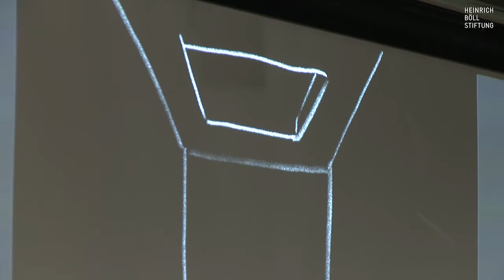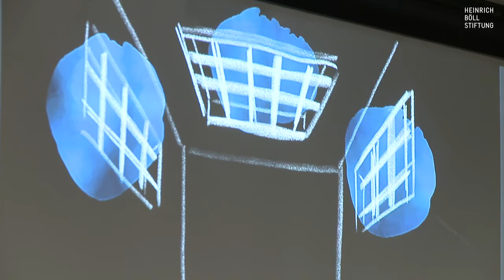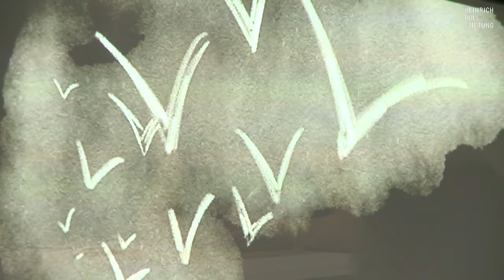Ukraine, 5 Uhr morgens - Eine szenische Lesung mit anschließender Diskussion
Der brutale russische Überfall auf die Ukraine führt zu einem unvorstellbaren Ausmaß an Zerstörung, menschlichem Leid und Vertreibung der Zivilbevölkerung. Gleichwohl markiert der 24. Februar 2022 nicht den Anfang des Krieges, sondern einen weiteren Eskalationsschritt in einem langen, blutigen Konflikt, der bereits vor acht Jahren mit der illegalen Besatzung der Krim und Destabilisierung der Ostukraine durch Russland begann. Schon damals wurden die Weichen für die autoritäre, imperialistische und völkerverachtende Politik des Putin-Regimes gelegt und in den darauffolgenden Jahren systematisch umgesetzt.

Die szenische Lesung „Ukraine, 5 Uhr morgens“ mit anschließendem Podiumsgespräch stellt die beiden Zäsuren in den Zusammenhang und reflektiert die Bedeutung der Entwicklungen auf der Krim für die ukrainische Gesellschaft und den Krieg im ganzen Land.

Die Auszüge aus dem Theaterstück "Krim, 5 Uhr morgens" der Autorinnen Natalia Vorozhbyt und Anastasia Kosodii illustrieren die Menschenrechtslage und Verfolgung insbesondere der indigenen Volksgruppe der Krimtataren auf der Krim unter dem russischen Besatzungsregime. Das Bild wird in einem zweiten Teil durch aktuelle Beiträge aus dem Kriegstagebuch von dem Theaterdramaturgen Pavlo Arie ergänzt.

Die Gäste des Podiumsgespräches setzen die tragischen, persönlichen Erlebnisse und Schicksale in den größeren Zusammenhang der Bedrohung der ukrainischen Gesellschaft. War der jetzige große Krieg nur die logische Konsequenz aus dem Vorspiel auf der Krim und im Donbas? Wie verändert die Gewalterfahrung die Menschen und die Gesellschaft? Wie lassen sich Kriegserfahrungen nach Europa kommunizieren, die Solidarität der europäischen Zivilgesellschaft bewahren?

Begrüßung: Ellen Ueberschär, Vorstand, Heinrich-Böll-Stiftung

Szenische Lesung „Ukraine, 5 Uhr morgens“:

Schauspieler*innen aus dem Deutschen Theater lesen Textauszüge und Tagebucheinträge (Übersetzung ins Deutsche von Lydia Nagel) unter der künstlerischen Leitung von Marina Schubarth. Der erste Teil der Lesung wird musikalisch begleitet und live visualisiert von der Animationskünstlerin Sofiia Melnyk.

Es lesen: Peter René Lüdicke, Linda Pöppel, Sarah Maria Sander, Birgit Unterweger, Niklas Wetzel, Kotbong Yang, Regine Zimmermann, Paul Riemann, Kati Thiemer, Martin Kleefeldt, Franca Schuller

Musik und Gesang: Diana Yanushkevych, Klavier; Oleg Yanushkevych, Geige;
Tetyana Nadolinska, Iryna Lazer, Katharina Goebel, Gesang

Podiumsgespräch:
- Alim Aliev, Ukrainian Institute, Kyjiw
- Tetiana Pechonchyk, Zmina, Information Centre for Human Rights, Kyjiw
- Miriam Kosmehl, Bertelsmann Stiftung, Berlin

Moderation: Johannes Voswinkel, Heinrich-Böll-Stiftung Ukraine, Kyjiw/ Berlin

Das Projekt ist eine Kooperation zwischen der Heinrich-Böll-Stiftung, dem Ukrainian Institute, dem Deutschen Theater Berlin, dem Dokumentartheater Berlin und der Europäischen Akademie Berlin mit Unterstützung der Ukrainischen Botschaft und von YTC Dollmen.